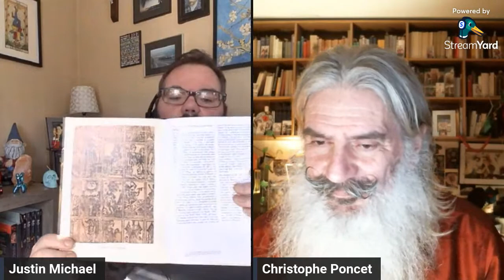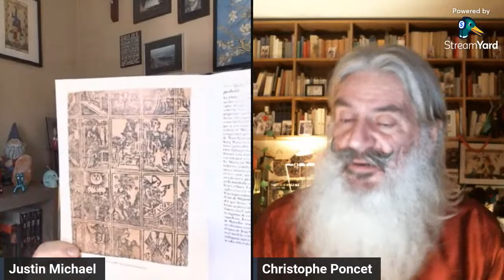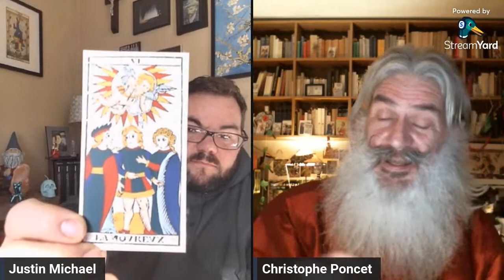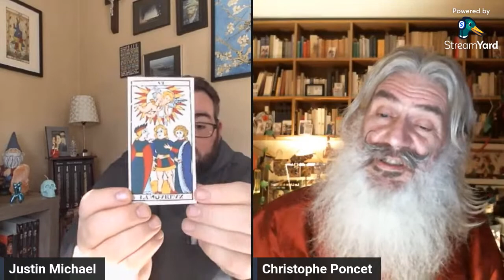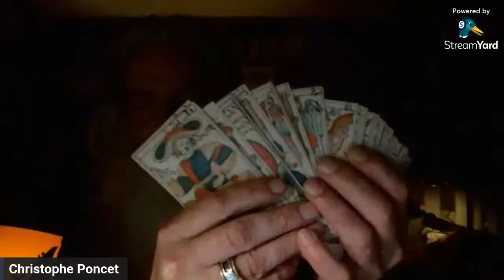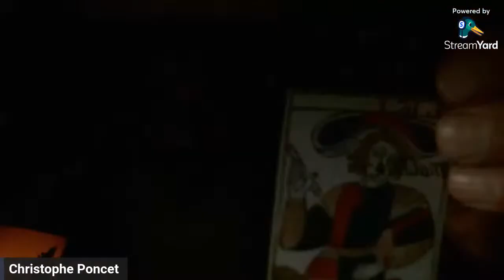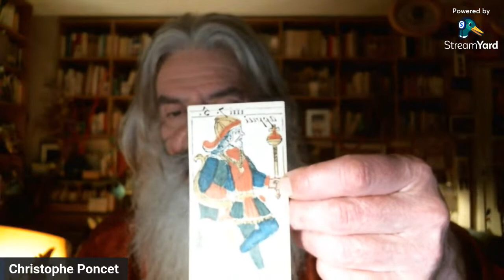Christophe Poncet, Titans of Tarot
Christophe Poncet is a Parisian Tarot enthusiast,  known for his restoration of the Nicolas Conver - and his documentary film, Les Mystères Du Tarot De Marseille (The Mysteries of the Tarot de Marseille) which takes an interesting position linking the so-called Tarot De Marseille to Marsilio Ficcino and the Italian Renaissance. In 2023, Poncet will publish a three-volume book called the Tarot of Marsilio, with Scarlet Imprint, which will explore the origins of the so-called Tarot of Marseille.